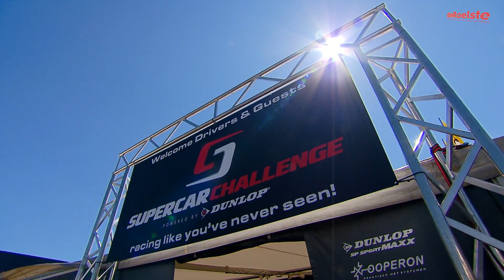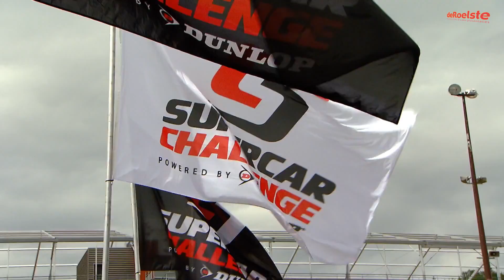Supercar Challenge Koen 2012 PROMO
Promo seizoen 2012 Koen Bogaerts - IKDB Motorsport